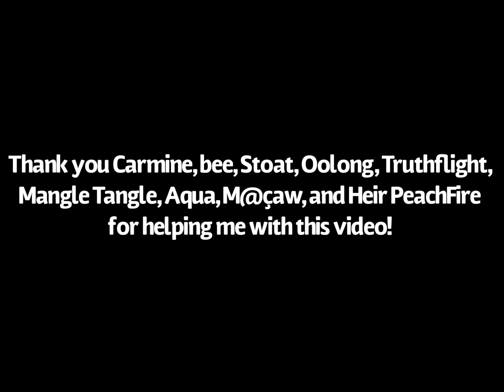Merry Thanksgiving!!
turns out i’m not dead!